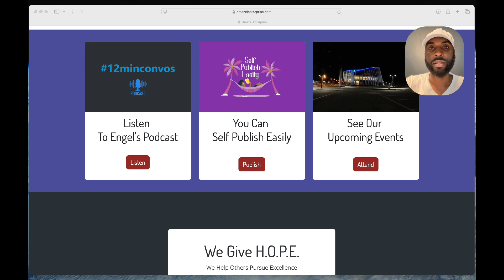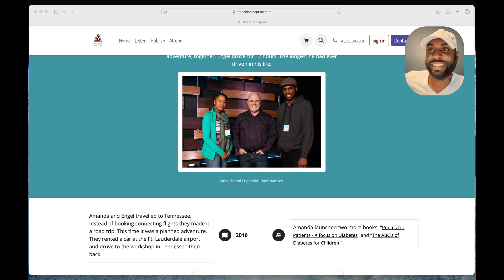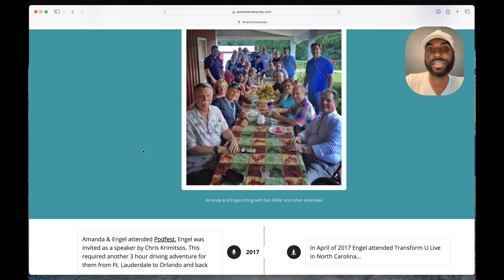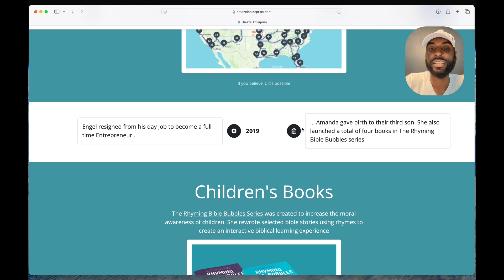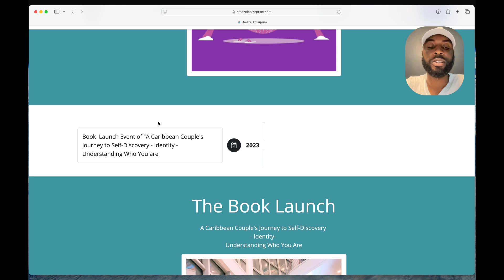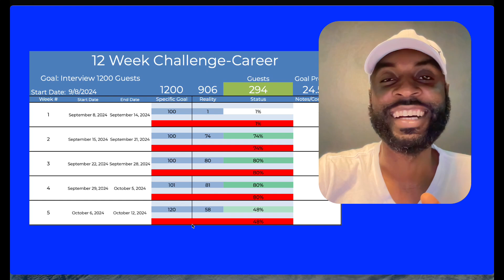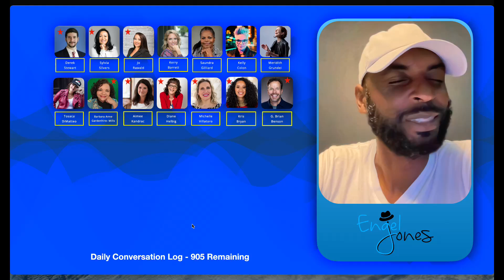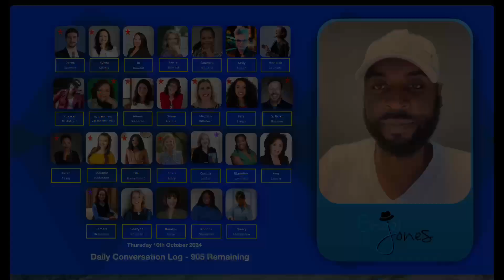Journey to 1200 podcast conversations in 12 weeks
Sharing Unique Narratives & Fostering Unlimited Networks